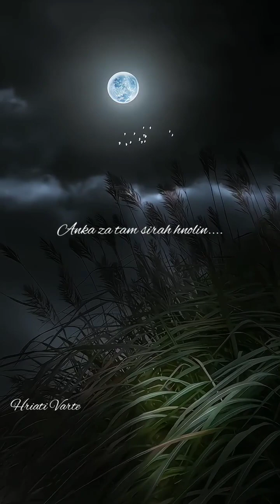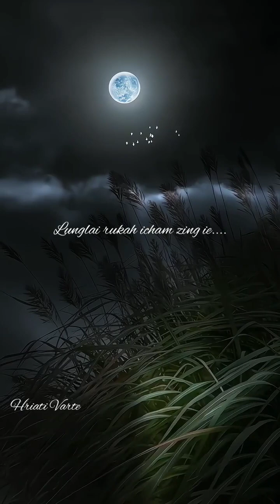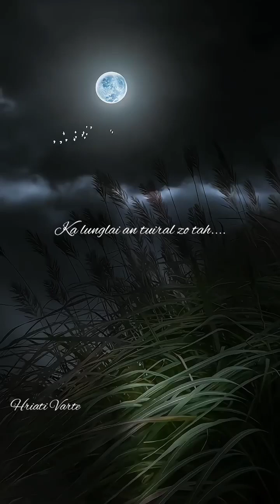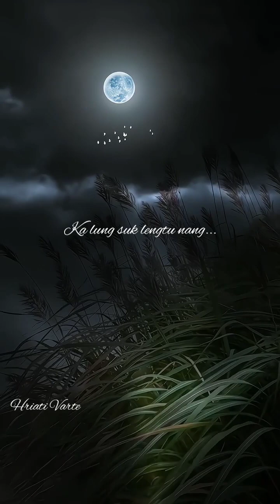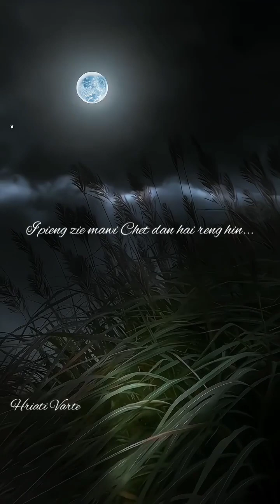Lalrindiki Hmar _ Ka lawmna parmawi Full lyrics video